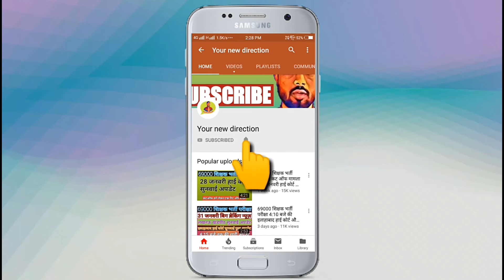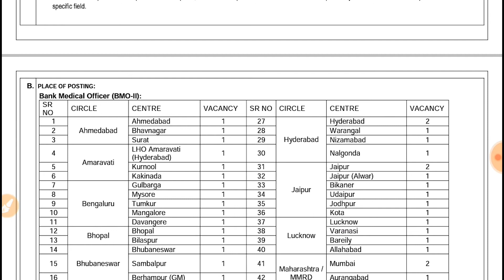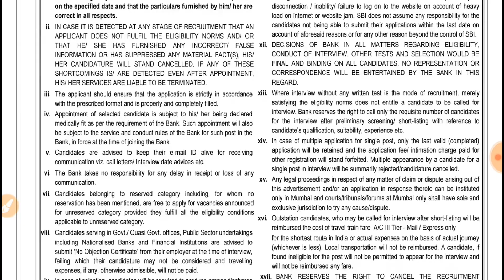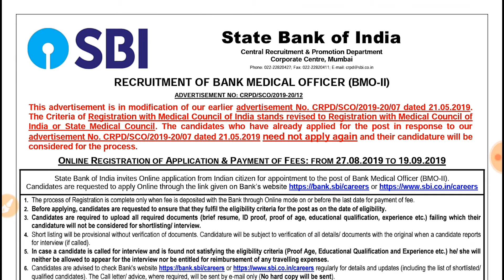State Bank of India Recruitment 2019 | State Bank of India Vacancy 2019 | Salary - 45,950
Hello friends. 🙏

STATE BANK OF INDIA मे आई हुई है MEDICAL OFFICER के पदों पर बड़ी भर्ती जो अभ्यर्थी MBBS की पास डिग्री रखते हैं वह इस भर्ती में आवेदन कर सकते हैं अधिक जानकारी के लिए इस वीडियो को पूरा देखें

Pay Attention .